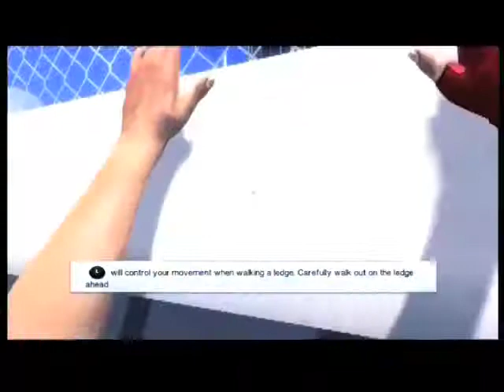Gaymer Girl - Episode 1: Mirror's Edge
Gaymer Girl follows Michael, who is no gamer, as he tries out games that Becky and Cody task him with playing. It's a journey to see if Michael will ever reach true gaymer girl status!

This time around Michael is playing Mirror's Edge and seeing if he too can parkour.

for more videos, articles, and reviews.

/playerversus